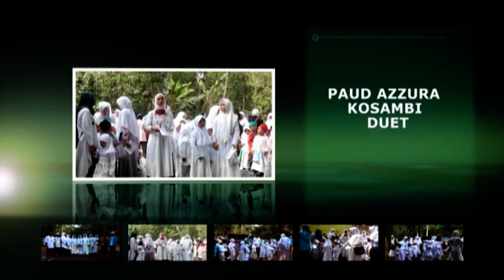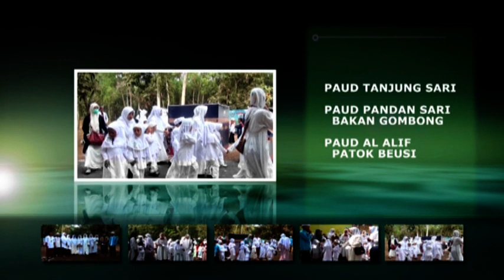LATIHAN BIMBINGAN MANASIK HAJI 10 PAUD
Lokasi: Dsn. Kosambi Duwet. Ds. mekarsari Kec. Cikaum - Subang